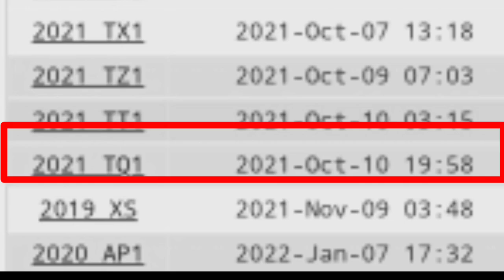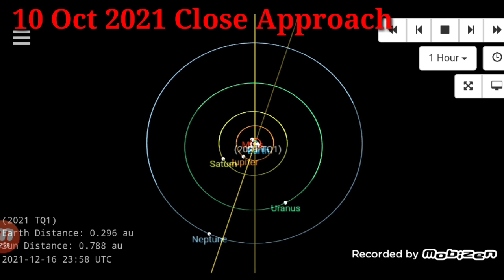2021TQ1 Asteroid hitting on earth Today 7:58PM Asteroid close approach 2021TQ1 Asteroid News